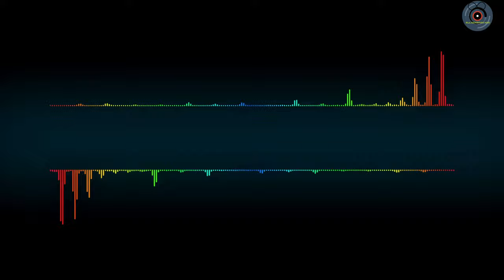"Romantic"Background Music For Youtube Videos........Copyright Free Music....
Follow me on Sound Cloud